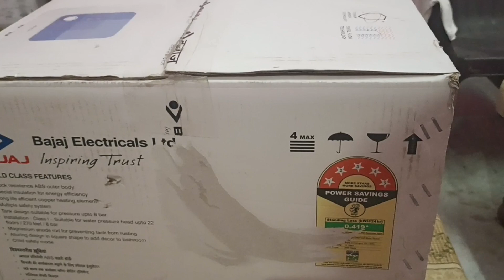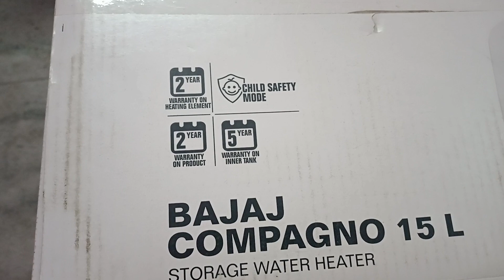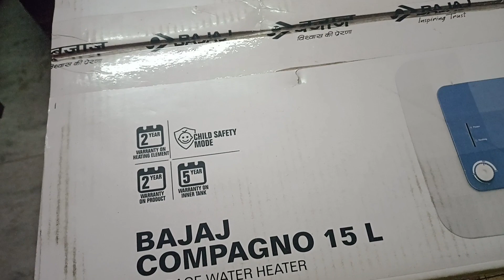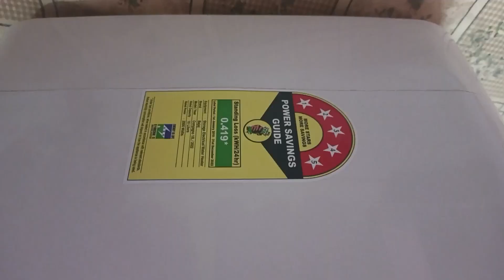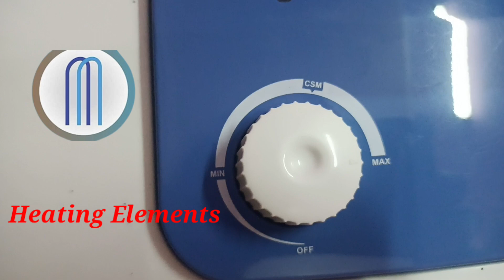Best Geyser in india 2023 / Bajaj Geyser 15 Liter // Storege Geyser 2023 🔥🔥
Limited-time deal: Bajaj Compagno 2000W 15 Litre Vertical 5 Star Rated Storage Water Heater (Geyser), White And Blue, Wall Mounting

and 25 liters

Brand - Bajaj

37 x 37 x 41.5 Centimeters

Colour -White and Blue

Bajaj Compagno Water Heater with Child Safety Mode, square shape ABS body

It is designed with Titanium Glasslined Tank with long life efficient copper heating element

This Bajaj water heater comes with 5 star BEE rating and Swirl Flow Technology

It has LED indicator for heating and power on functions. The tank is suitable for 8 bar pressure rating

Bajaj Water Heater comes with Multiple safety system, Fire retardent cable, PUF insulation and Magnasium Anode rod for longer life of tank. It comes with warranty of 5 year on tank / 2 year on product /2 years on heating element

best Geyser in india 2023 under
best Geyser in 2023
Geyser
instant Geyser